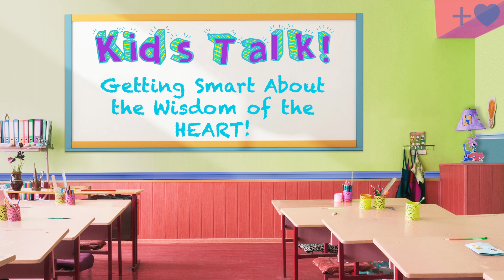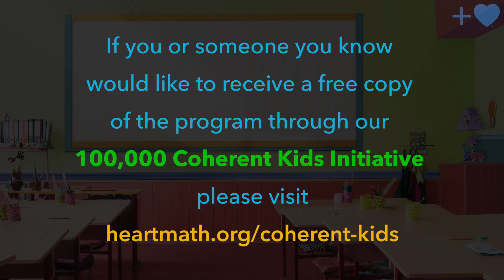Kids Talk! Getting Smart About the Wisdom of the Heart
These three adorably smart kids share short stories of their experiences with difficult emotions and what they do to transform them. Excerpted from our new HeartSmarts Adventure e-learning program. We are on a mission to provide kids all across the world with the important self-regulation, resilience-building and life-affirming resources provided in this program. Please share and help us spread the word! Learn more and get your free copy of the HeartSmarts Adventure e-learning program